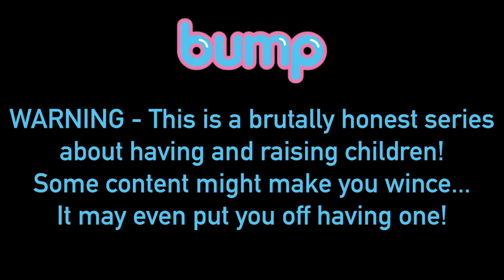The Bump Guessing Game...With Danny 🙌🏻😂😘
Hey everyone!

This episode of Bump was one of the most fun to film! I just couldn't stop laughing the whole time with Danny 😂
I asked Danny a series of fun questions about Coops, baby products & baby food...we couldn't stop laughing!!!

Thank you & see you again next Sunday!

Georgia X